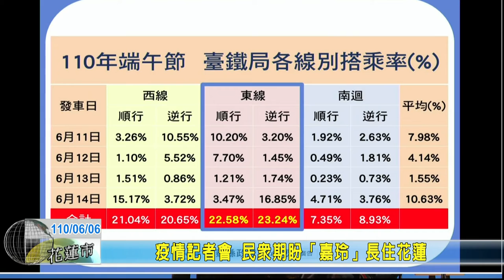20210606 01 疫情記者會 民眾期盼「嘉玲」長住花蓮